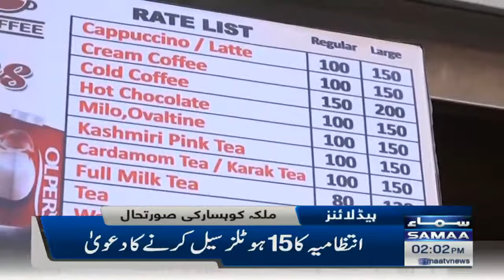Samaa News Headlines 2pm - Lagta tha wazir e azam cycle per daftar aiega